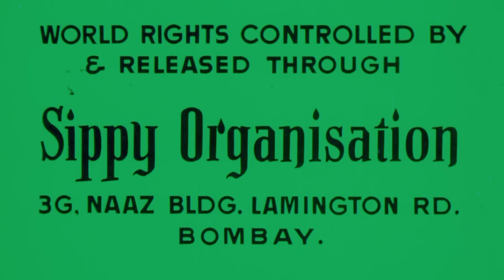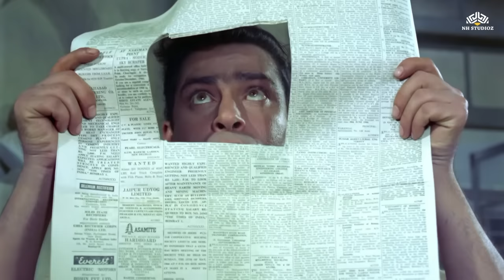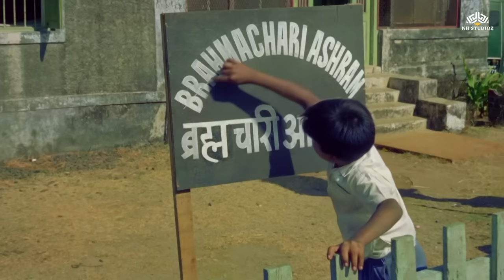शम्मी कपूर और राजश्री की जबरदस्त कॉमेडी हिंदी मूवी । ब्रह्मचारी (1968) । शानदार की बॉलीवुड मूवी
एक बच्चे के रूप में त्याग दिया गया, ब्रह्मचारी 12 युवा अनाथ बच्चों के साथ एक गिरवी घर में रहता है। हालात तब बदल जाते हैं जब वह एक युवा महिला को मरने से बचाता है।

Brahmchari (1968)
Film cast : Shammi Kapoor, Rajshree, Pran, Jagdeep, Mumtaz, Dhumal, Mohan Choti, Asit Sen, Krishan Dhawan, Ratna Mala, Manmohan, Farida Dadi, Sachin Pilgaonkar, Jr Mehmood, Mehmood, Madhavi, Indira Bansal, Mridula, Padma Rani, Ravikant, Keshav Rana, Suresh, Master Shahid, Baby Meena, Vijay (5)
Singer : Mohammed Rafi, Suman Kalyanpur
Lyricist : Hasrat Jaipuri, Shailendra
Music Director : Shankarsinh Raghuwanshi, Jaikishan Dayabhai Pankal
Film Director : Bhappi Sonie
Film Producer : G P Sippy, Narendra Bedi